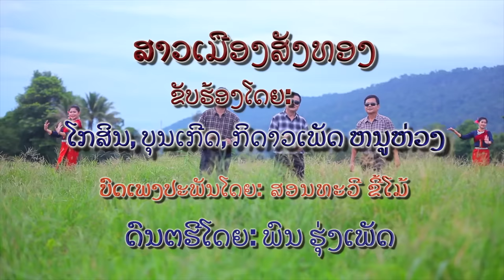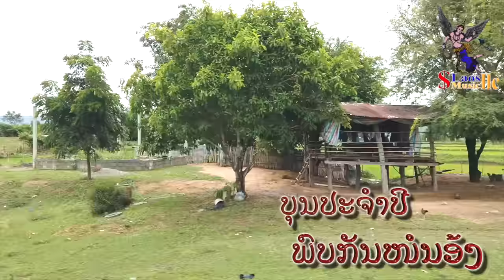ສາວເມືອງສັງທອງ Remix 2019 ໂກສິນ, ບຸນເກີດ, ກິດາວເພັດ ຫນູຫ່ວງ สาวเมืองสังทอง สามอ้ายน้อง โกสีน supper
ສາວເມືອງສັງທອງ Remix Reupload 30/09/2019
Laos Music Llc Official MV
4417 Meachem RD,  Mount Pleasant,WI.53403